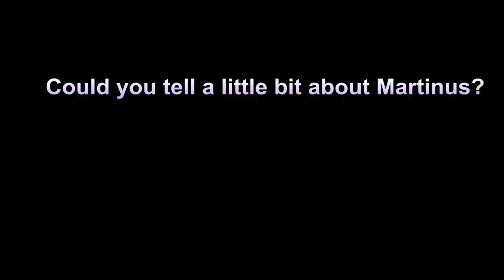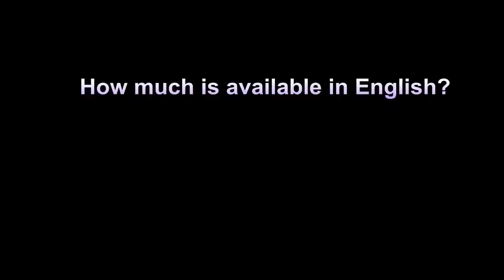A brief introduction to Martinus and his works (Mary McGovern)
Mary McGovern gives a short introduction to the Danish writer Martinus and his works in English.

Recorded at Martinus Center Klint in Denmark.

3. August 2012.